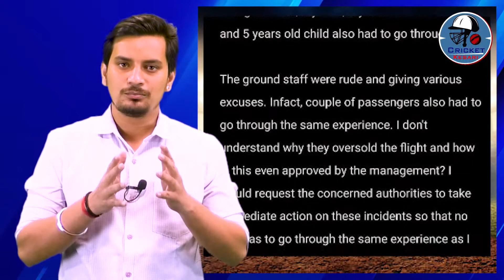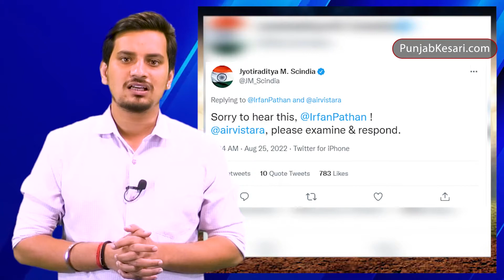एयरपोर्ट पर बुरे व्यवहार से गुजरना पड़ा भारत के पूर्व क्रिकेटर इरफान पठान को